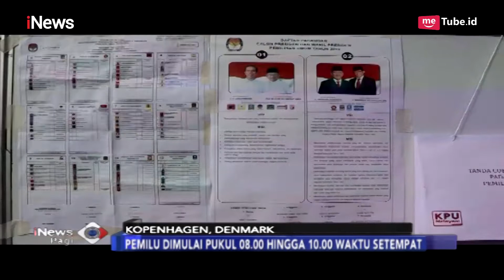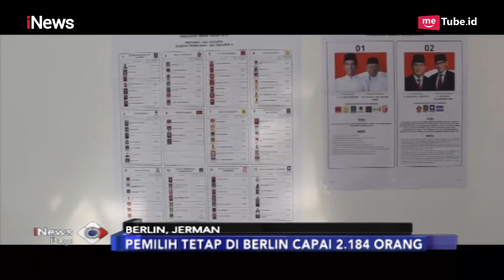Suasana Pemilu RI di Denmark, Jerman, dan Kroasia - iNews Pagi 15/04